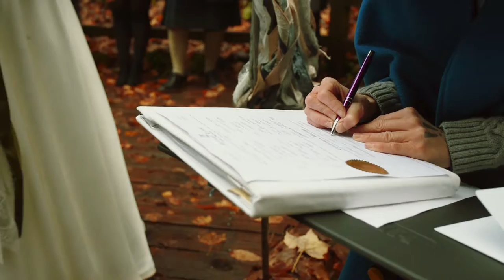Black Rocks and Pictured Rocks Elopement | Parker & Chelsea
Parker & Chelsea's Elopement was one for the books! Everything about it was beautiful and meaningful, from their sunrise first look to their waterfall ceremony, to their evening celebrations with their closest family and friends!